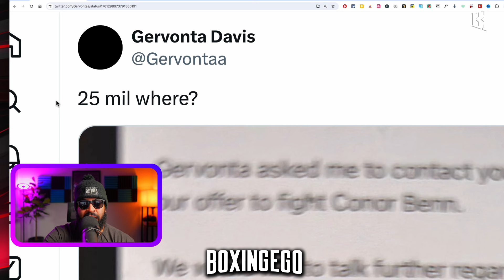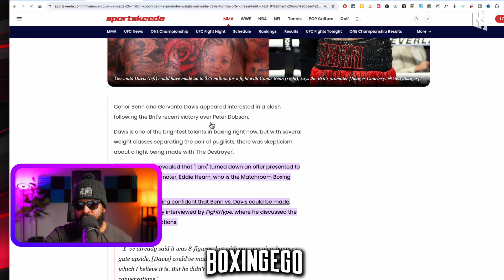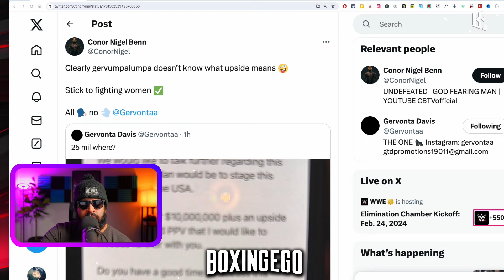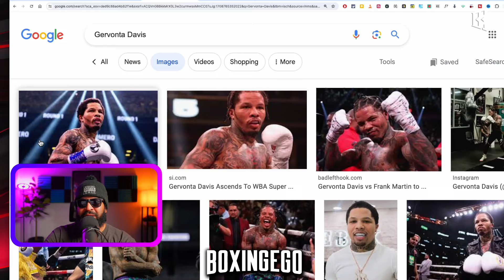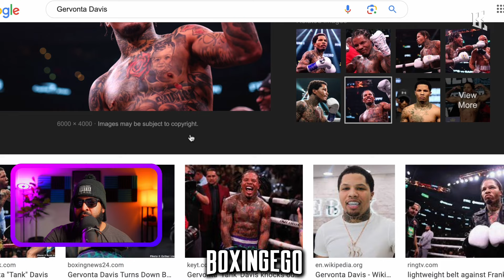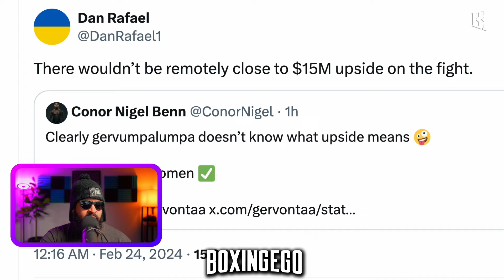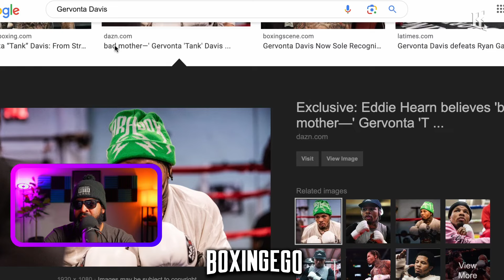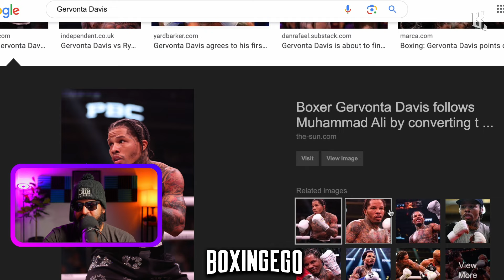BREAKING: Gervonta Tank Davis LEAKS Eddie Hearn FAKE OFFER Online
Shocking Truth: Eddie Hearn's Fake Offer of 25 million dollars purse Exposed by Gervonta Tank Davis online. Exclusive: Gervonta Tank Davis Reveals Truth about Eddie Hearn & Conor Benn Offer details shown on his social media…Breaking News: Gervonta Tank Davis Calls Out Eddie Hearn & Conor Benn Offer QUESTIONS where the 25 Million Dollar Offer is at?